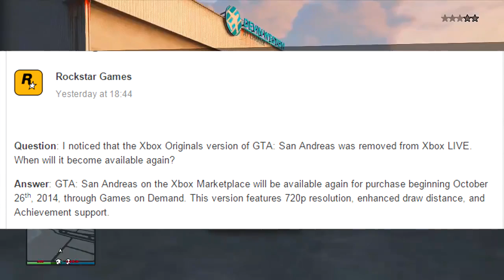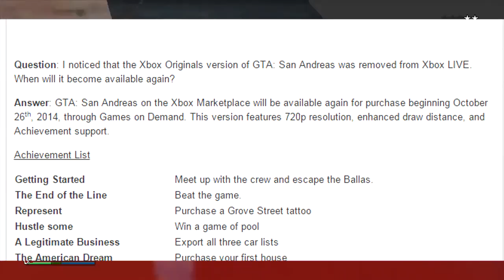GTA San Andreas HD Remastered Improved Graphics & More ! (GTA San Andreas)